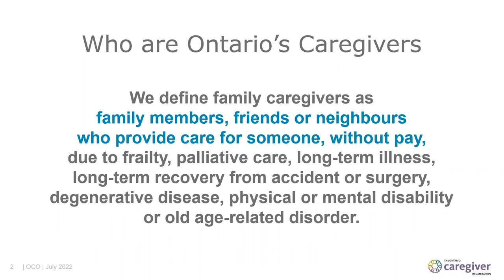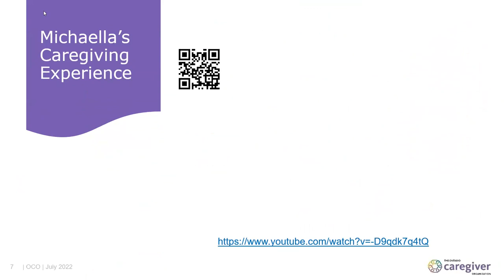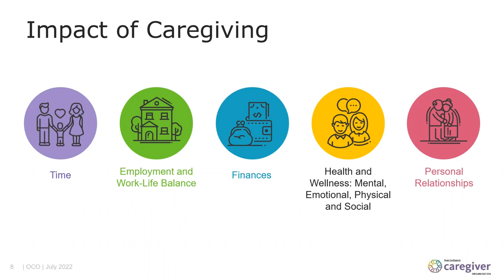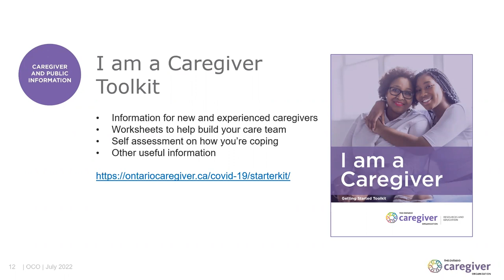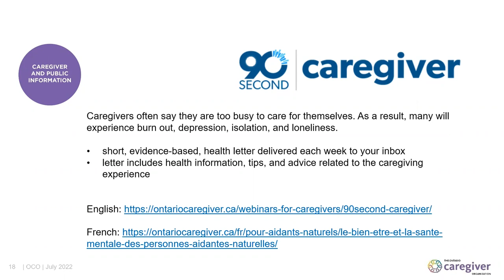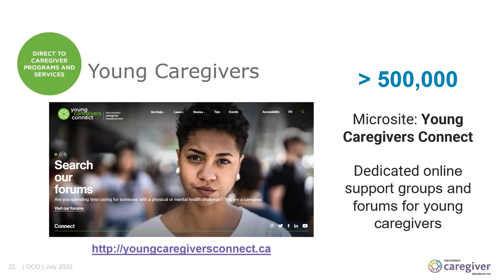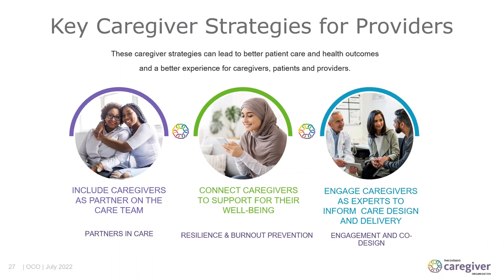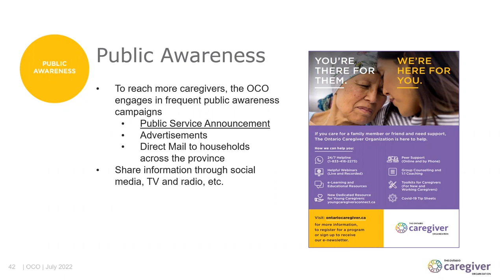Support and Resources for Caregivers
Who are Ontario's caregivers? What are the impacts of caregiving, and how has that changed during the COVID-19 pandemic? What does the Ontario Caregiver Organization offer both caregivers and service providers? And how can we work together to strengthen and amplify each other's work? Learn about support and resources for family caregivers from the Ontario Caregiver Organization.

This is a recording of a live virtual program on March 27, 2023.